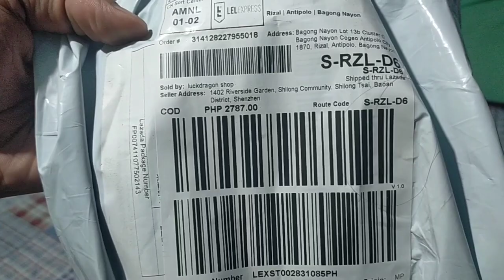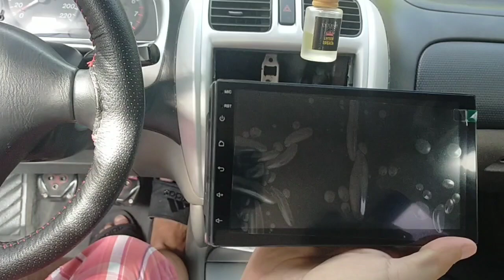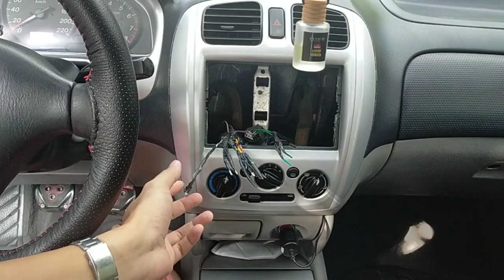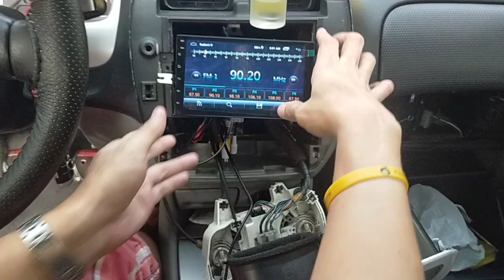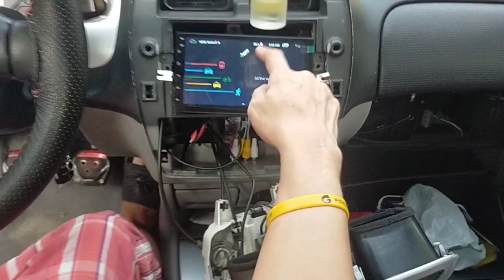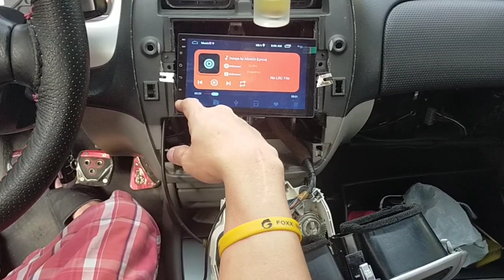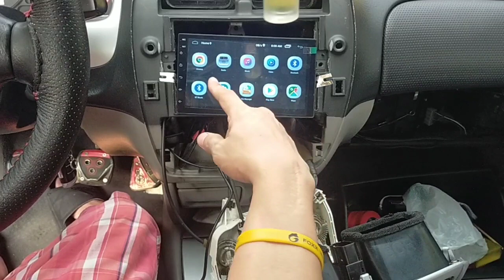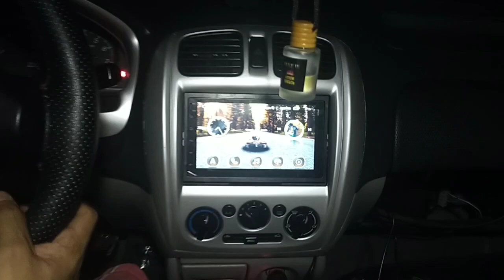DiY 2din installation from Lazada! Sulit oh Panget🤔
share ko lang yung 2din na nabili ko sa lazada, Diy installation lang, sulit para sa presyo, swabe yung quality, responsive yung touch screen, may built-in amp at equalizer..all in all maganda sya at sulit ang pera ko.